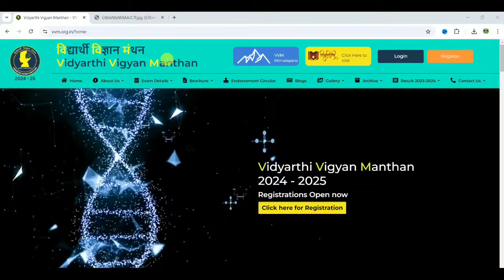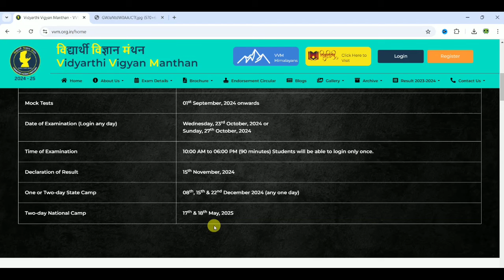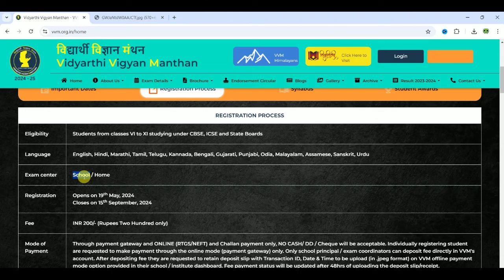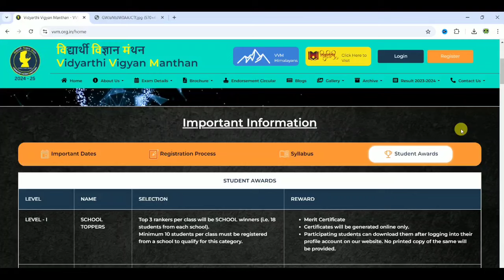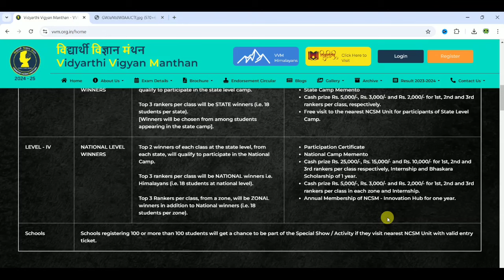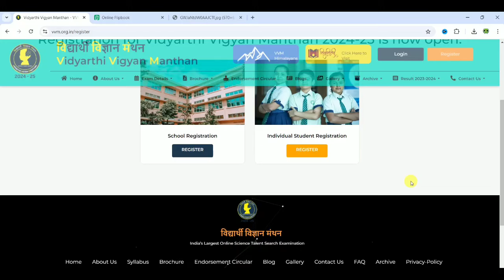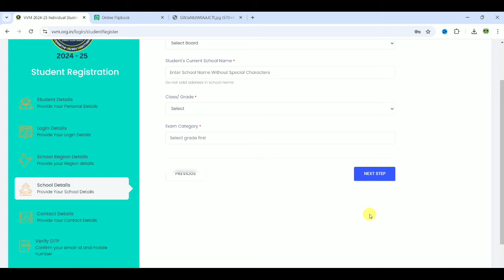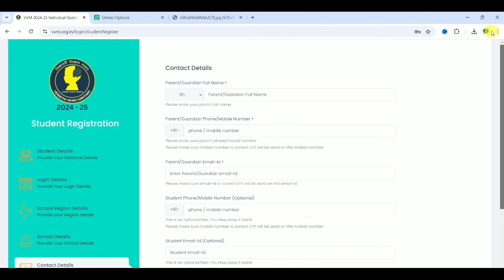vidyarthi vigyan manthan 2024 tamil | vidyarthi vigyan manthan apply online 2024 | vvm exam 2024